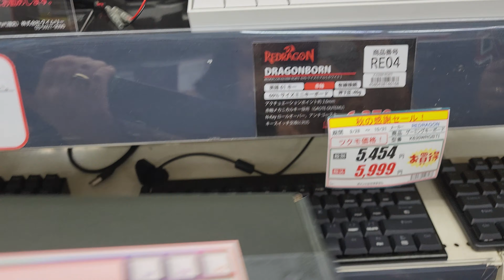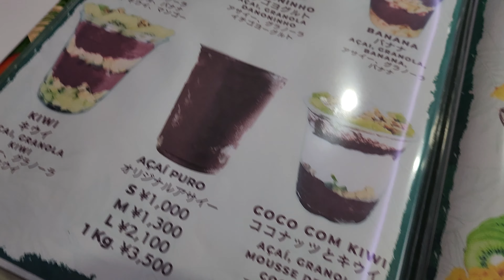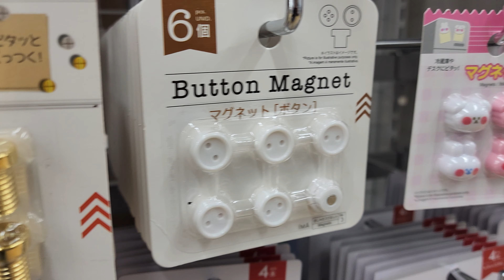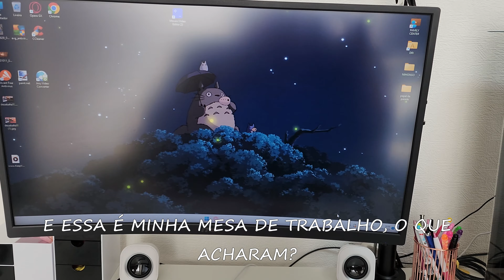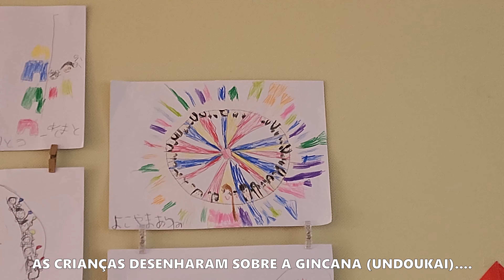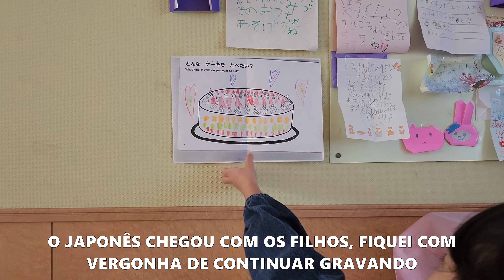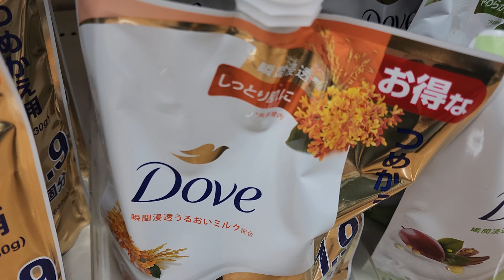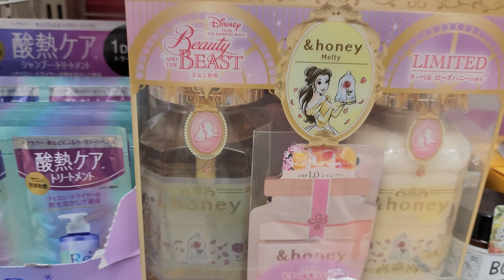COMO REALMENTE É A NOSSA VIDA NO JAPÃO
Esses dias pensamos em desistir do canal, mas voltamos firmes e fortes! Gravei um pouco da minha rotina e continuarei gravando para vocês! Sempre com muito carinho, obrigada a todos que sempre mandam palavras de incentivo.. A meta é postar mais para vocês.. Conto com o apoio e compartilhem para nos ajudar

AUO3354